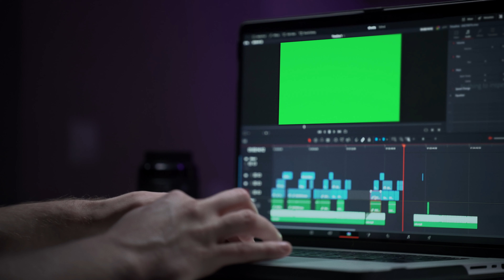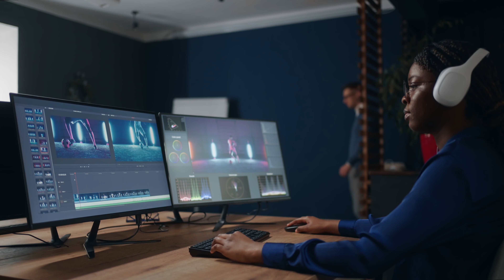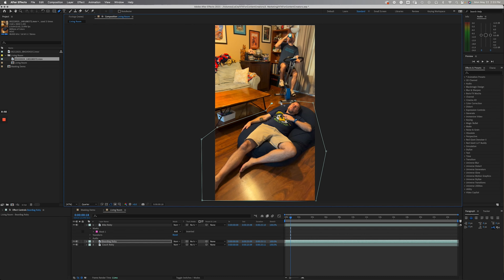Stop Letting Hate Get to You: Mastering Negative Comments on Social Media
✅ Master The Skills to Make Great Videos (and 💰) as an Older UGC Creator

You're better than the haters...BUT... they still get under your skin. Here's how to turn the other cheek.

⏰Timecodes ⏰
0:17 Don't Feed The Trolls
0:49 Hurt People Hurt People
1:33 Log Off
2:19 Prop Up the Positive
3:09 Show 'Em What You've Got

Gear Used to Film This Video

📷 Camera
Apple iPhone 14 Pro
Geekoto 79 inch Tripod

🎙️ Audio
Zoom H1n Portable Recorder
SanDisk 32 GB
Rode Lavalier Go
Rode SC3 Adapter

🏠 Misc
Desview t2 Telepromter

The mission of Creator Later is to teach Boomers and Gen-Xers video production, editing and business knowledge so they can become part or full-time content creators.